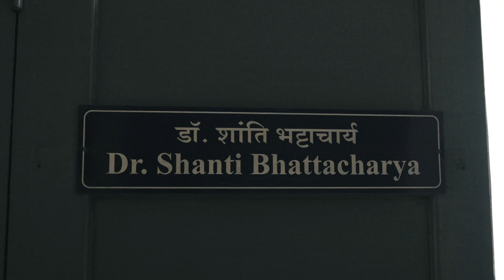IIT MADRAS WOMEN IN STEM- WHAT HAS CHANGED OVER TIME ?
Until recently engineering colleges particularly the IITs had a dearth of women in STEM. However, the recent influx of unicorns & bootstrapped start-ups by women & the inspiring journey of women across the Globe has reignited the passion of girls & women engineers to focus and pursue a career in STEM. IIT Madras Alumni Association is here to do its bit by presenting the inspirational & motivational journey of some very simple but impactful women in STEM.